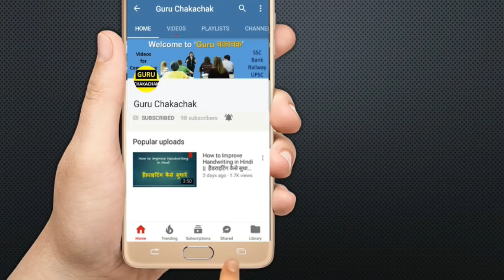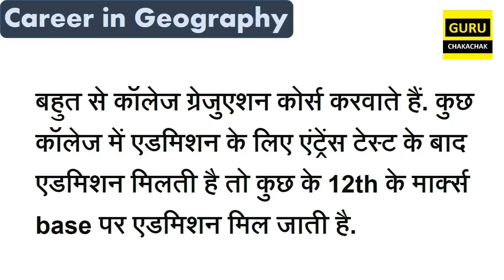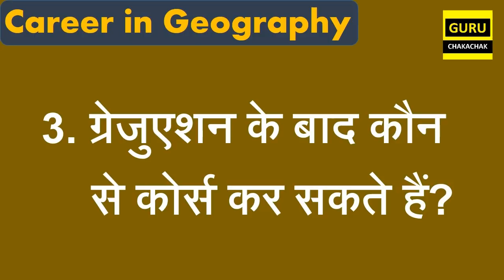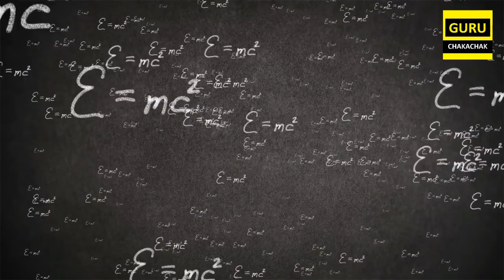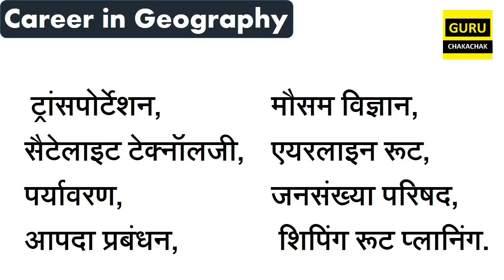Career in BA, MA Geography || भूगोल में करियर कैसे बनायें?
दोस्तों इस विडियो में भूगोल में करियर बनाने के बारे में बताया गया है.